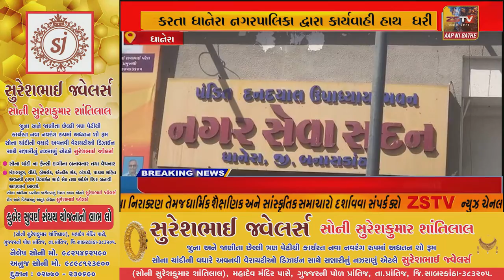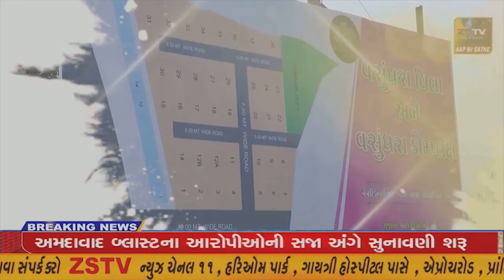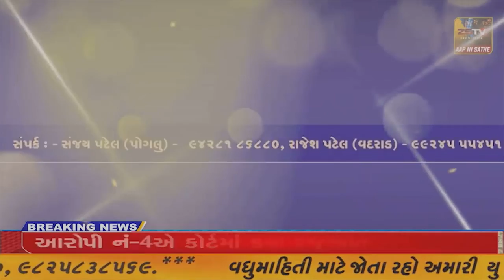- આવાસ યોજના નો પ્રથમ હપ્તો લીધા બાદ પણ મકાનનું કામ શરૂ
ધાનેરા આવાસ યોજના નો પ્રથમ હપ્તો લીધા બાદ પણ મકાનનું કામ શરૂ ન કરતા ધાનેરા નગરપાલિકા દ્વારા કાર્યવાહી હાથ ધરી//ZSTVNEWS//